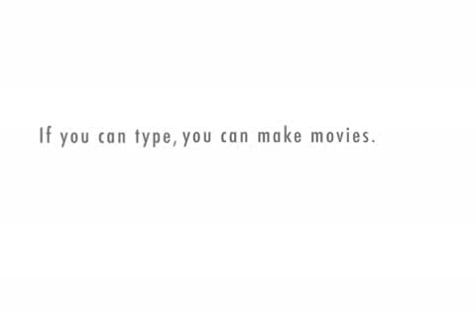Randy Hahn and Dany Heatley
Shark TV